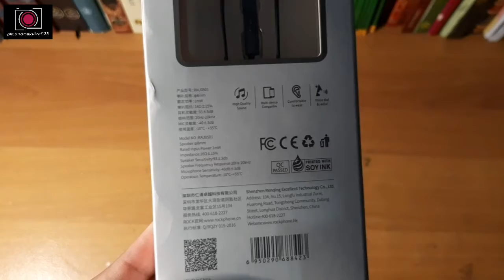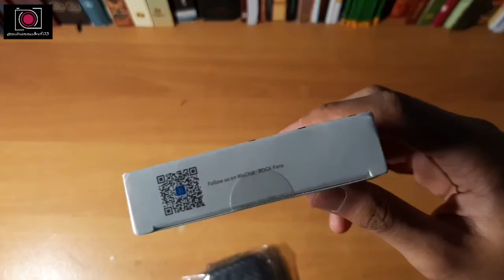EARPHONE KERE HORE? || HEADSET ROCK ZIRCON (Unboxing And Review)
Assalamu'alaikum guys..
kali ini ada video Unboxing And Review Headset Murah tapi Berkualitas..!!

Yuk tonton videonya sampai akhir

Gratis kok. :)

Follow Akun Instagram Kita di: @muhammadrofi23